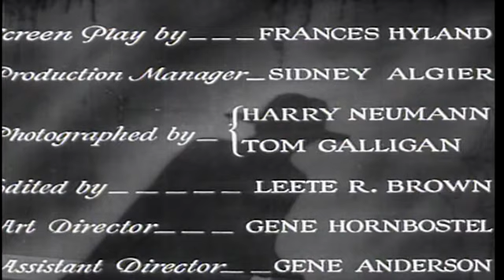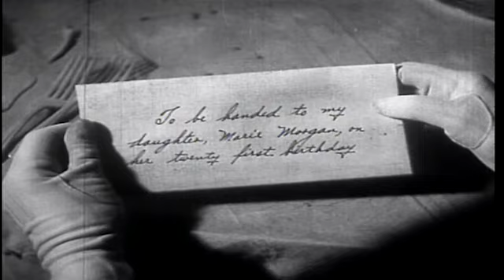THE THIRTEENTH GUEST ( 1932, USA. Ginger Rogers ) Monogram Pictures [ 360p ]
THE THIRTEENTH GUEST ( 1932, USA - Monogram Pictures )
13 years before the movie opens, there was a dinner party, at which the 13th guest failed to show up. The master of the manner has died, and left the bulk of his estate to this 13th guest, but nobody knows who that is.
•DIRECTOR: Albert Ray
•WRITERS: Armitage Trail (book), Frances Hyland (screenplay)
•CAST: Ginger Rogers, Lyle Talbot, J. Farrell MacDonald, Paul Hurst, Erville Alderson
•GENRES: Drama, Mystery, Romance
•COUNTRY: USA
•LANGUAGE: English
•SUBTITLE: Português
•INTERTITLE:
•RELEASE DATE: 9 August 1932 (USA)
STORYLINE:
13 years before the movie opens, there was a dinner party, at which the 13th guest failed to show up. The master of the manner has died, and left the bulk of his estate to this 13th guest, but nobody knows who that is. Now someone is murdering the remaining guests, and placing their dead bodies at the table, in the same seat they had occupied 13 years before. [John Osvalt/IMDb]
Also Known As (AKA)
(original title): The Thirteenth Guest
Brazil: A Convidada
France: Le treiziéme invité
Greece: (transliterated title) Kathisma ar. 13
Italy: Il tredicesimo invitato
Mexico: El trece fatídico
Spain: El huésped nº 13
UK: (reissue title) Lady Beware
USA: (reissue title) The Ghost Creeps

This is purely a personal Youtube channel. This channel claims no ownership of any images, soundtracks, incidental music or footage that have been uploaded. Poverty Row acknowledges that all uploaded material is the sole property of the original creator(s) and owner(s). All uploaded material is for the purpose of discussion and critical thought.